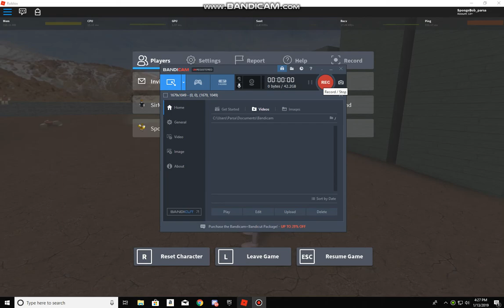I'm An Ostrich!!!